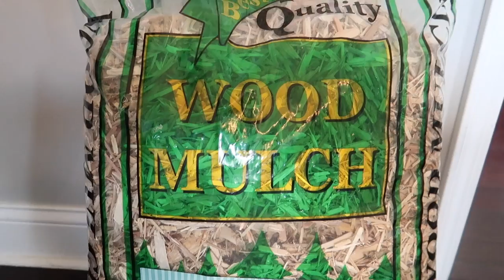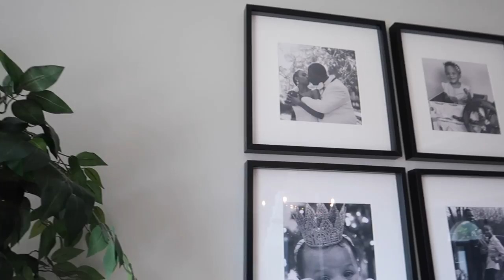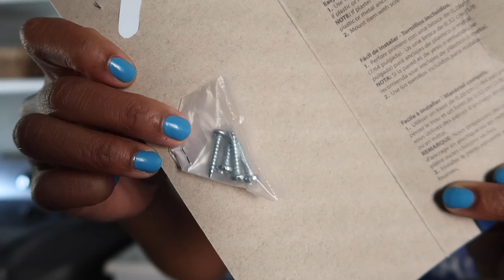Introducing... HOUSE WERK! (My NEW Home Series!)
Yay you're here! I'm introducing a NEW series on my channel today and I'm calling it "HOUSE WERK" because we are gonna be WERKING this house hunny (cringey giggle). I'm extremely passionate about home improvement ever since I was little watching my parents and I felt it was time that passion got it's own series on my channel! I'm learning more and more about decor, repairs, landscaping, etc and I want to share those experiences/resources with you all a lot more deliberately. Nothing will change about my channel's content, we're still doing beauty videos and vlogs. I'm just bucketing all my home-related content into a playlist to make it easier for those of you interested in this subject matter to FIND it and for those who aren't to AVOID it. Sound fair? See y'all on Sunday!

**LINKS**
floating soap dispenser
microfiber towels

Love,
Vaughn